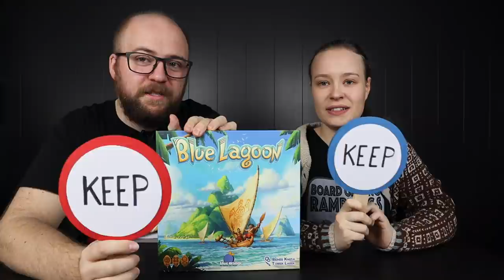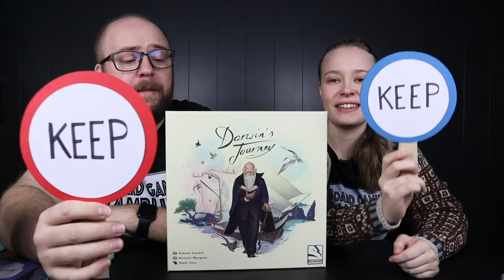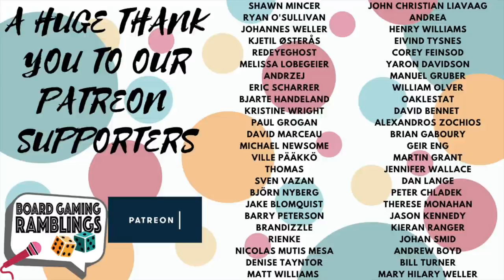22 more games played..how many will leave? (Keep or Cull)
It's been another week of playing games, and choosing to Keep or Cull!

This week we got a few less games played, but a bit bigger games overall! Some great games played, and some great games leaving!

Info on how to get all our games will be announced next week!